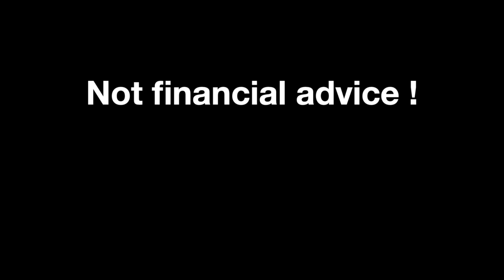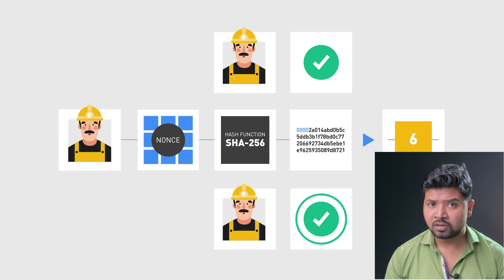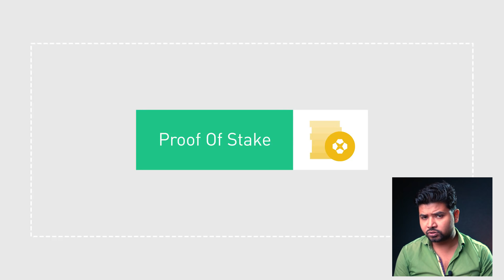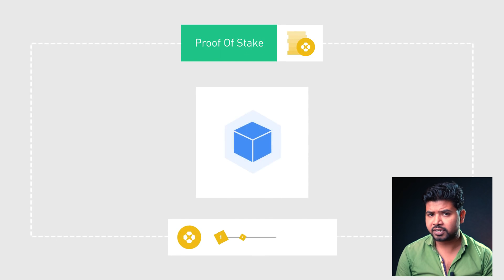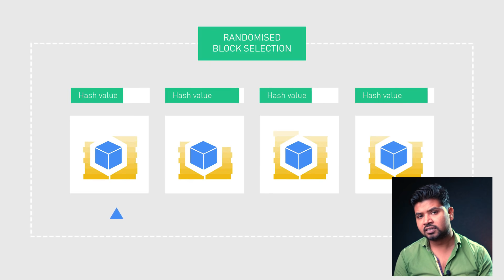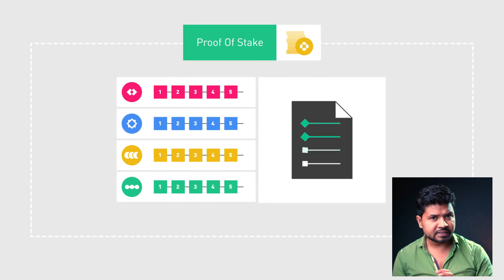Proof of Work POW | Proof of Stake POS | How to Mining Coin With out any investment